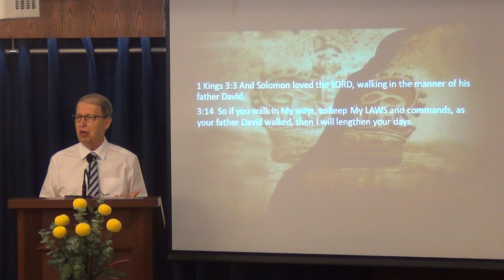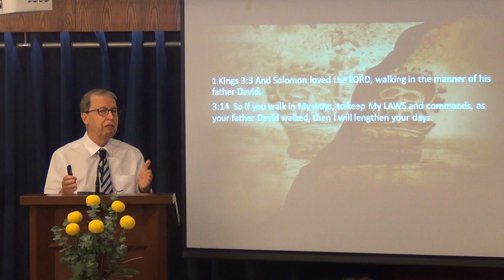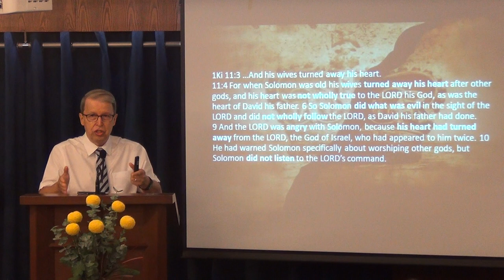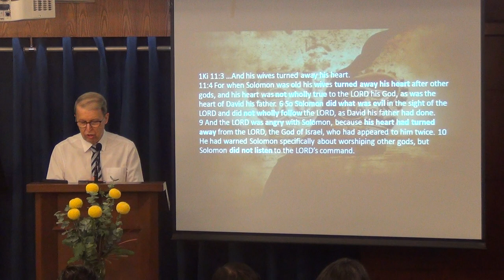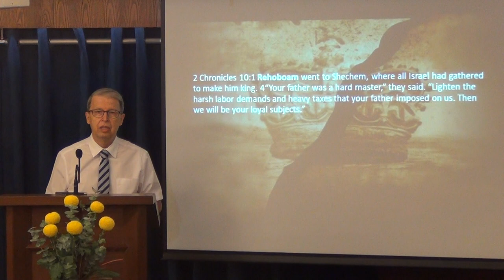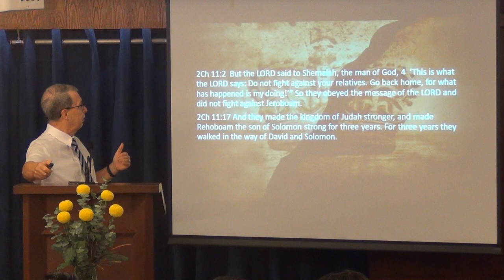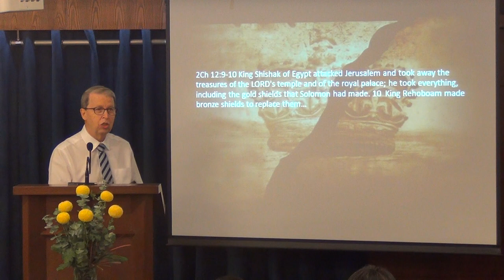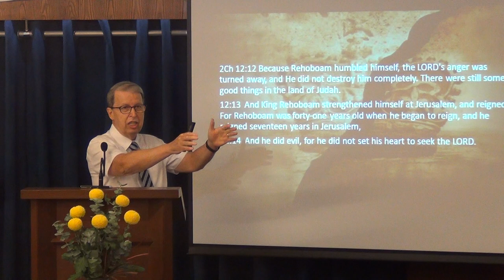Hearts & Kingdoms Divided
As we learn in our text today, If the heart is not prepared to seek the Lord, then our conscience begins to harden, and we no longer see the spiritual compromise and decline we can easily slip into.  Unless we determine to stay close to God every day and walk in God’s ways, we can begin to backslide spiritually.

(Series Lessons From 2 Chronicles)